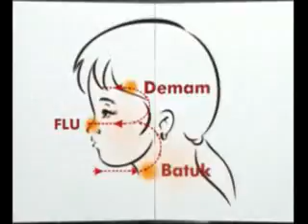QTV Integrity Accountable For Commitment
EQ Inspiration With Anthony Dio Martin